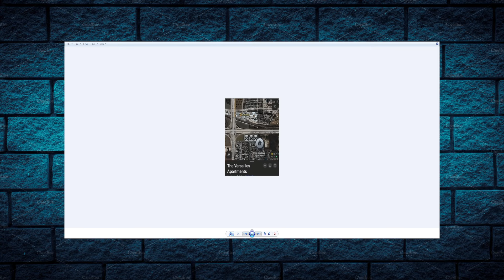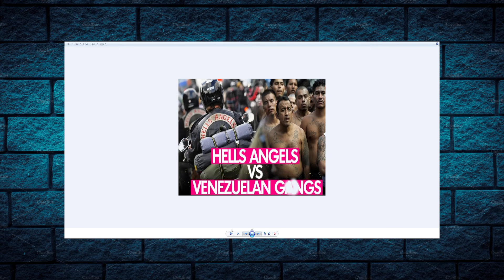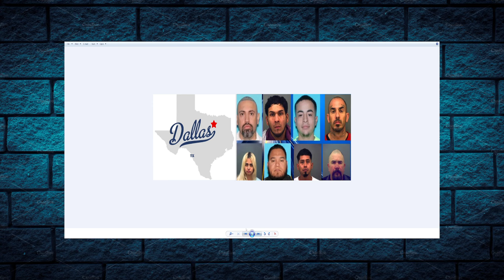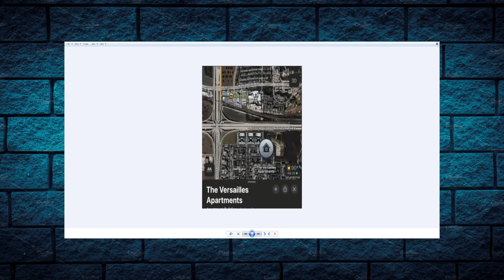Word is Venezuelans has now taken over an apartment building in Dallas Tx called Versailles